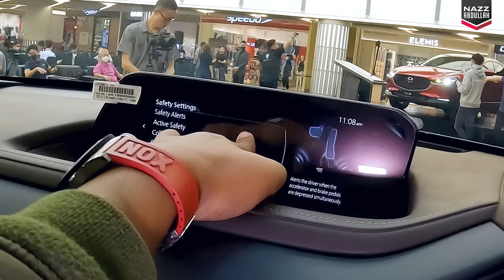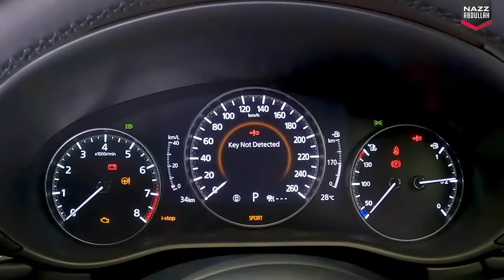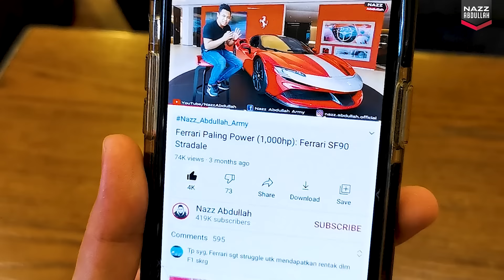Mazda CX-30 versi CKD (2023): Kini Harga Lebih Murah!